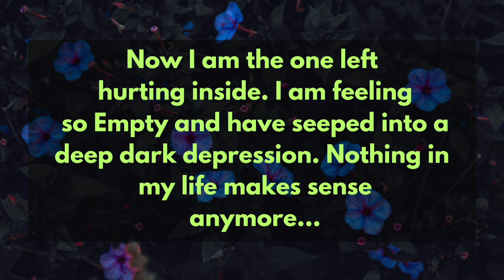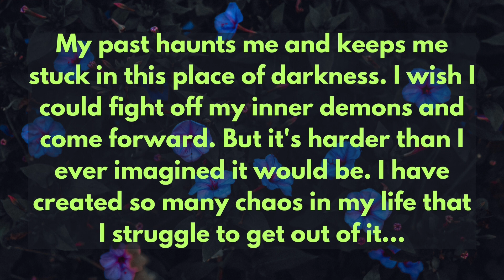🙇A part of me died when we broke up💔,U were a truly a gem but I never value it for which I'm paying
divine feminine
twin flame